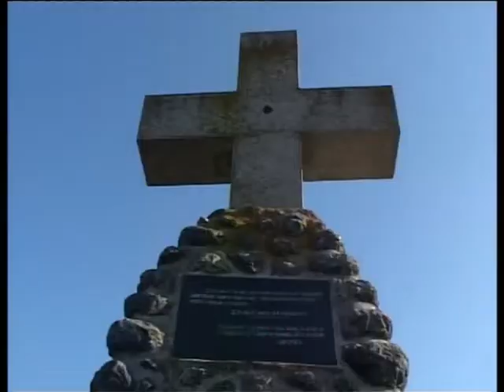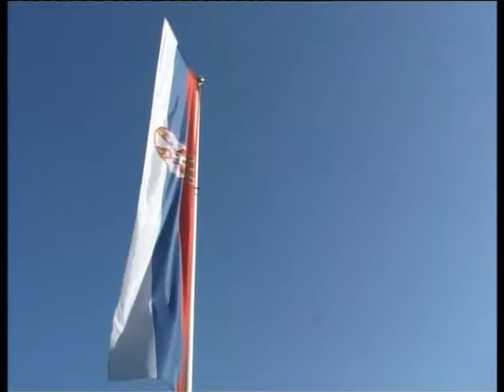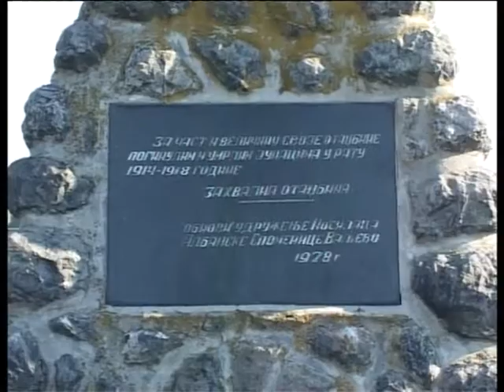U čast herojima